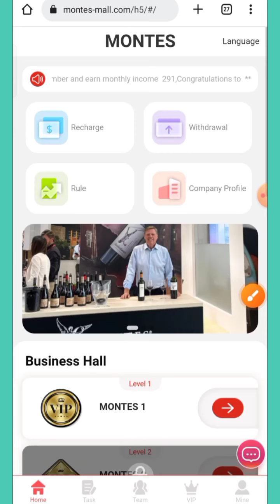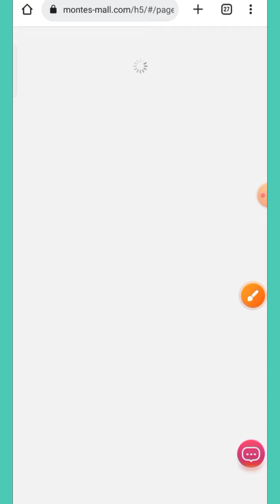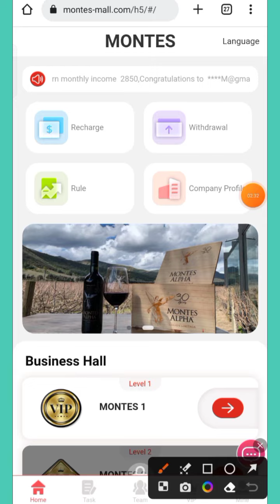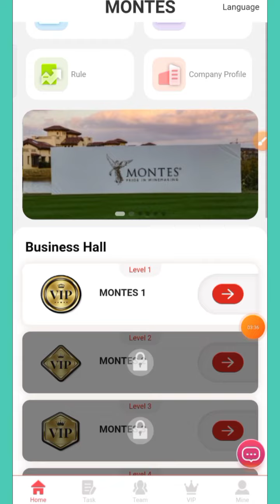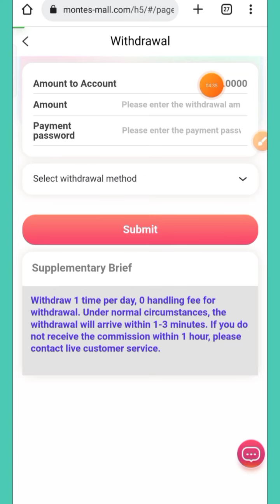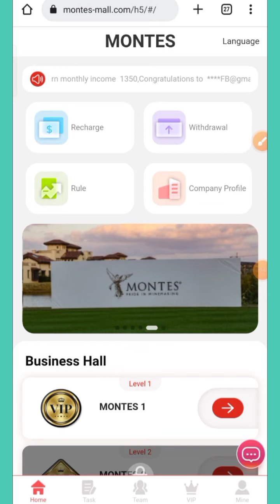Free Usdt Instant Withdraw ~ Usd Mining Site Payment Proof ~ Earn Free Usdt ~ Usd Mining Site Today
User registration is 11 USDT, and the user's minimum deposit is 8 USDT.
Mission reset at 00:00 New York time. Withdrawals do not require any fees.
(bonus bonus!)
Within 48 hours, if Team A invites 3 VIPs of the same level, they will be rewarded with the task reward of the day's VIP level commission!
For example: Team A has 3 VIP3s, and can get 21USDT as a bonus at one time. Team A has 3 VIP2 and 3 VIP3, and can get a bonus of 21+9.7=30.7 at one time.
The same A-level member can only be counted once. New members are required for the next application. Unlimited
âœˆâœˆâœˆâœˆâœˆâœˆâœˆâœˆâœˆâœˆâœˆâœˆ

Level 1 recharge 8 USDT, daily income 1 USDT!
Level 2 deposit 78 USDT, daily income 9.7 USDT!
Level 3 deposit 168 USDT, daily income 21 USDT!
Level 4 deposit 358 USDT, daily income 45 USDT!
Level 5 deposit 748 USDT, daily income 95 USDT!
Level 6 deposit 1538 USDT, daily income 200 USDT!
Level 7 deposit 3228 USDT, daily income 428 USDT!
Level 8 deposit 6518 USDT, daily income 928 USDT!
Level 9 deposit 13008 USDT, daily income 1898 USDT!
Super members deposit 27898 USDT, daily income 4200 USDT!

âœˆâœˆâœˆâœˆâœˆâœˆâœˆâœˆâœˆâœˆâœˆâœˆ

Invite friends to enjoy three levels of rewards
â—  Example: Team A deposits 1,000 USDT, gets 8% bonus, 80 USDT!
â—  Example: Team B recharges 1,000 USDT, gets 3% bonus, 30 USDT!
â—  Example: Team C deposits 1,000 USDT, gets 2% bonus, 20 USDT!
The more deposits, the more rewards

usdt investment
usdt mining sites 2023
free usdt
investment site
stormgain mining
tether mining
tether usdt
usd mining
100$ per day
app earn